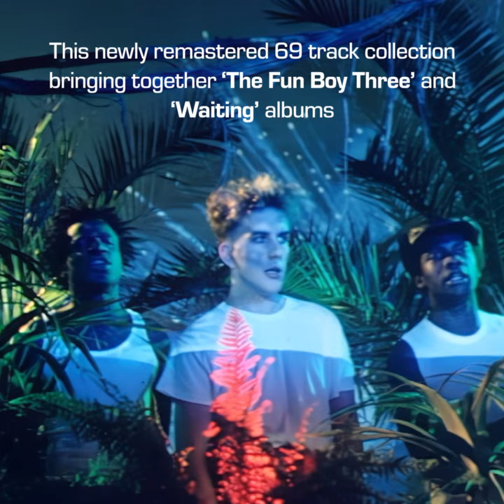Fun Boy Three - The Complete Fun Boy Three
Fun Boy Three - The Complete Fun Boy Three. 5CD + DVD housed in a hardback book. Includes: the albums 'The Fun Boy Three' and 'Waiting', singles, b-sides, previously unreleased versions and Live at the Regal Theatre, Hitchin 1983 + promo videos and At the BBC. Also available: The Fun Boy Three on Red transparent vinyl + Waiting on sky blue transparent vinyl. Released August 4th 2023

This is the Official Youtube Channel of Chrysalis Records.